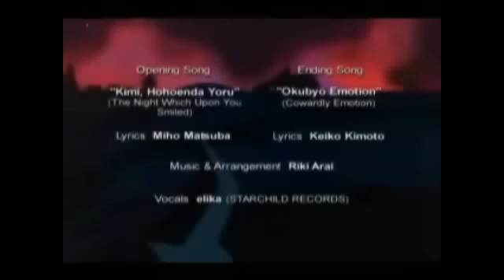Steam Detectives Ep. 06-1